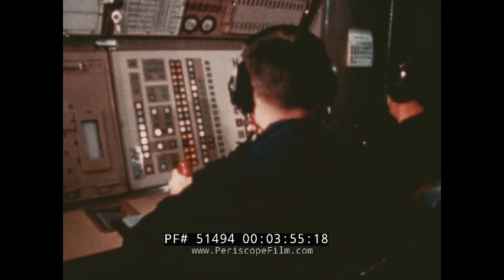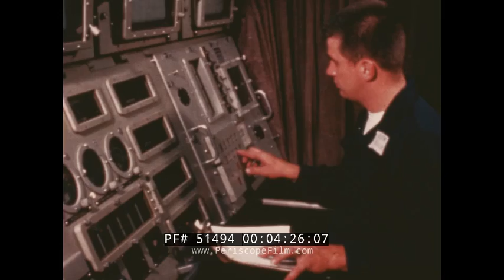"THE MEN OF POLARIS" U.S. NAVY POLARIS BALLISTIC MISSILE SUBMARINE PROGRAM PROMO 51494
“The Men of Polaris” is a circa 1963 United States Navy film that informs the viewer of the nuclear-powered fleet ballistic missile submarines. The USS Daniel Boone (SSBN-629) breaks the waves in the color film’s opening seconds while the narrator explains how it is the duty of sailors — and especially submariners — to “sustain the position of the United States and her allies in an unsettled world.”

The film highlights the rigorous training and dedication of the men serving aboard Polaris fleet ballistic missile submarines, emphasizing their critical role in maintaining the United States' strategic deterrent. Starting at the historic submarine school in New London, Connecticut, sailors undergo intense classroom, laboratory, and practical training in submarine operations, nuclear propulsion, and missile systems. Polaris submarines, highly advanced and heavily equipped, require specially trained crews who operate globally from forward bases and support facilities. With over 40 submarines and 600 missiles, these men embody a powerful deterrent for peace, standing ready during extended undersea patrols to safeguard freedom and national security.

0:00 – Opening music sets the tone for a presentation on the men of the fleet ballistic missile weapon system.

0:53 – The narration emphasizes that like the ships named after distinguished men, the crew members have earned their place through their own efforts, sustaining the United States and its allies in an unsettled world.

1:11 – At the historic submarine school in New London, Connecticut, new Polaris submariners begin their training, having often completed months of preliminary schooling.

1:20 – Under the supervision of experienced submariners, trainees are taught the fundamentals of submarine operation, the importance of teamwork for ship safety and effectiveness, and the proud traditions of the submarine service.

1:45 – Training includes intensive classroom and laboratory study covering basic science, engineering, and submarine operational theory, which is reinforced during one-day cruises aboard fleet submarines.

2:01 – Trainees learn the full weight of their responsibilities as qualified submariners through practical duties they will perform on their own ships.

2:11 – This training is essential for all submariners, but especially critical for those assigned to Polaris submarines, which are as large as light cruisers and packed with advanced technology and equipment.

2:35 – Preparing men to operate Polaris as a fighting ship in a fighting fleet has always been a top priority.

2:44 – When the Polaris weapon system was introduced in the early 1960s, an intensive program was launched to train crews specifically for this advanced naval weapon.

3:00 – A selection process and specialized training were initiated to handle the complex Polaris missile system.

3:12 – Using full-scale operational hardware, Polaris crew members train extensively in every aspect of the missile system’s operation, maintenance, and repair.

3:22 – At nuclear school, sailors learn theoretical and practical aspects of the ship’s nuclear propulsion system, while others attend guided missile school to acquire skills essential for operating this technological marvel.

3:42 – The narration briefly cuts to a countdown and missile launch, illustrating the operational readiness of the system.

4:10 – Since the first missile launch from beneath the sea, Polaris submarines and their crews have operated globally under all the world’s oceans.

4:23 – There are over 40 Polaris submarines armed with more than 600 missiles.

4:28 – The Polaris crews carry the responsibility of maintaining one of the strongest deterrents for peace ever developed, giving special meaning to their duties.

4:40 – Support for the Polaris system is provided worldwide through ships, floating dry docks, and forward bases located at Holy Loch (Scotland), Rota (Spain), Guam (Pacific), and missile facilities on the U.S. east and west coasts.

4:59 – Wherever Polaris men serve, the close teamwork between men and missiles ensures submarines remain on station and the weapon system stays fully effective.

5:12 – The dedication of the crews is especially evident during long undersea patrols, where, continuing a tradition of over six decades of silent service, men and missiles together form a powerful defense.

5:29 – The summary closes by describing these crews as keenly prepared and ever-ready to uphold freedom.

If you have endangered films you'd like to have scanned, or wish to donate celluloid to Periscope Film so that we can share them with the world, we'd love to hear from you.